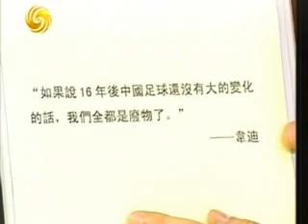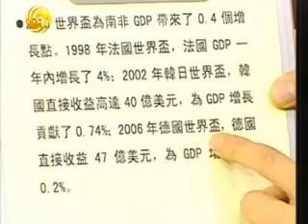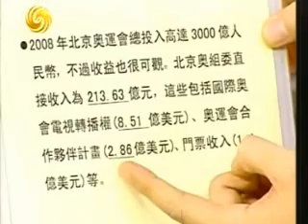2010 7 27锵锵三人行A 世博会里展现了国人不少"智慧"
嘉 宾：许子东 査建英

简　介：世博园就像一块有着巨大魅力的吸铁石，源源不断的客流正涌入其间，尽情享受这集合科技文化艺术的美味盛筵。同时，世博会也是展示一座城市乃至一个国家道德风尚、民族文化和文明程度的大舞台。连日来，在园区却发现，离开我们期待的文明总还差那么一点点。